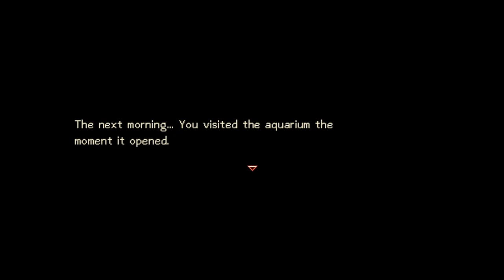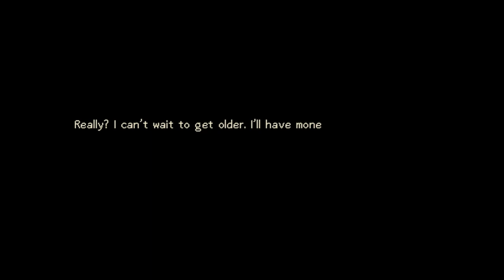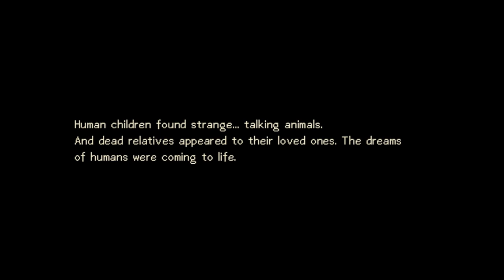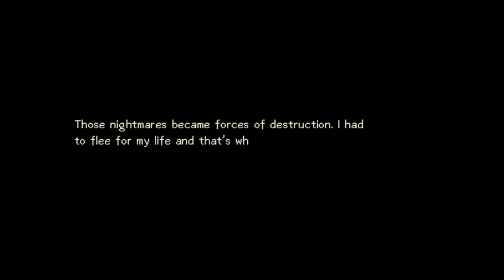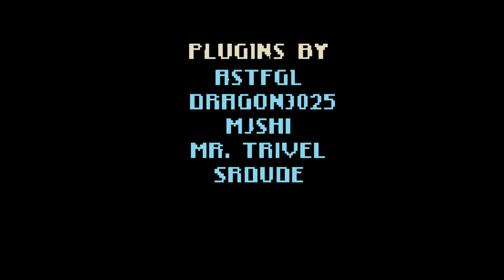Forest Life - Playthrough (Part 4 FINALE) No Commentary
The final episode of my Forest Life playthrough/walkthrough. In this episode, we catch and donate all remaining fish, explore the last area of the game, and complete the main story.

Forest Life is an RPG Maker MV game I made. It's free to play

0:15 - Donating fish
1:45 - Friend-date with Chloe (visit Tea House, Crane Game, Bistro, and home)
5:00 - Challenge Chloe in a game of Pirate Panic
9:05 - Last scene with Hank and Chloe
11:55 - Upgraded our home
15:00 - Repair and visit Auction House
16:25 - Won the auction for it so I played a game of Hoppy Froggo
17:10 - Caught the last fish (Paddlefish)
18:30 - Completed Aquarium! + Grand opening scene
20:30 - Time to really decorate our home
22:30 - Return to Snail Cave
23:25 - SNAILTOWN!
30:00 - Pirate Panic Club (challenging Bip the Otter)
32:05 - Island Cave Puzzle
32:45 - Development studio (secret)
34:45 - The Dragon and the truth
39:45 - The Ending scene